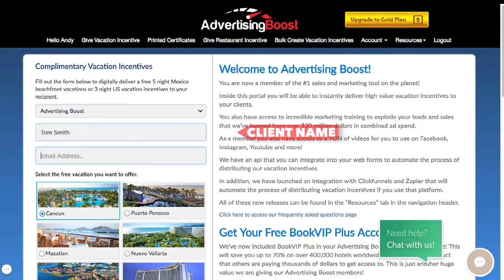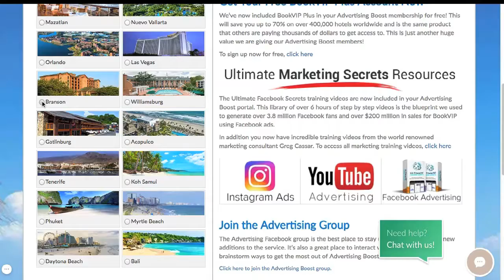Car Sales . . . Sell More Cars!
Increase your sales and profits with Free Vacation Incentives.
Works for any size business or sales team

Car Sales People
Automobile Salesperson